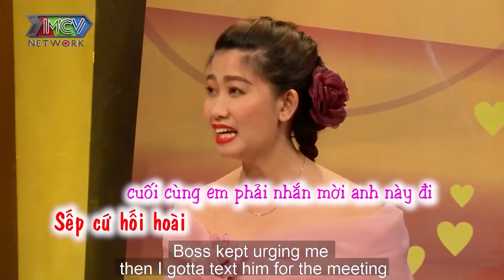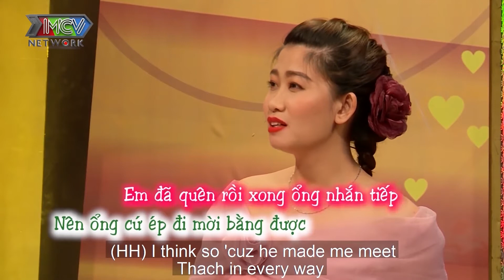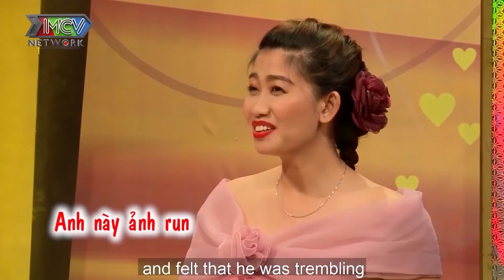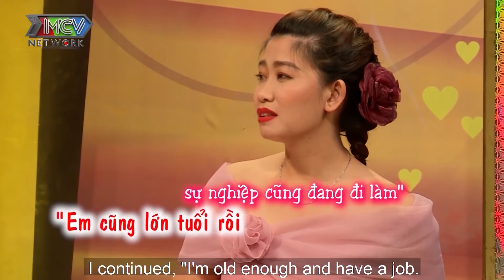Nghi ngờ chồng "BÓNG KÍN" vợ GÀI KÈO thử và cái kết NGÃ NGỬA bất ngờ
Xem full clip tại đây -

Cú pháp tìm nhanh: TRĂM NẺO MƯU SINH

⏰Khung giờ phát sóng:  trên kênh TRĂM NẺO MƯU SINH

© Tất cả video thuộc các chương trình của TRĂM NẺO MƯU SINH đã được đăng ký bản quyền với Youtube. Vui lòng không sao chép, re-upload dưới mọi hình thức.